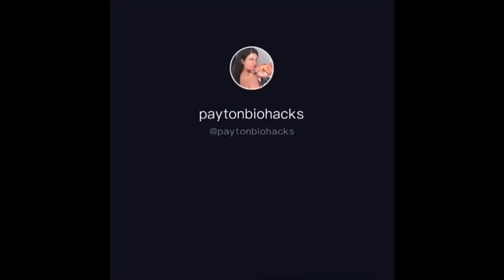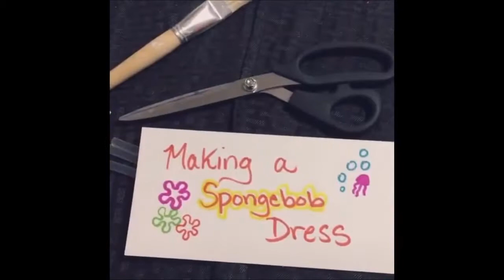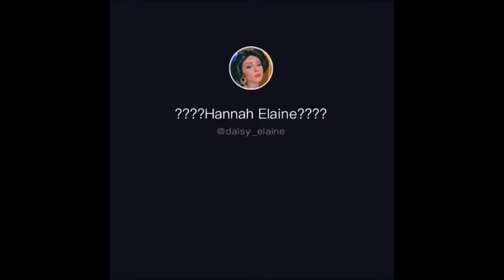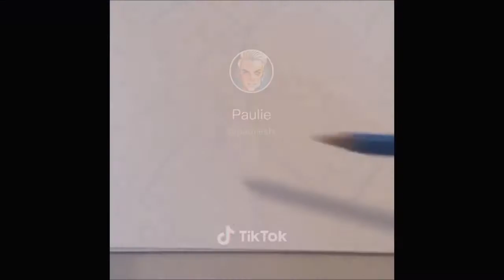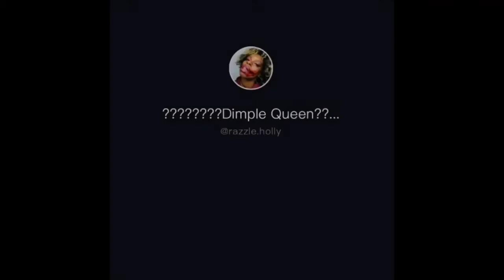bestcostume tik tok compilation! Tik tok halloween compilation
10 minute compilation of the best costumes on tik tok!